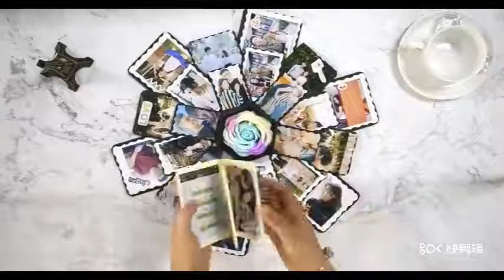Best Valentine's gift 2020